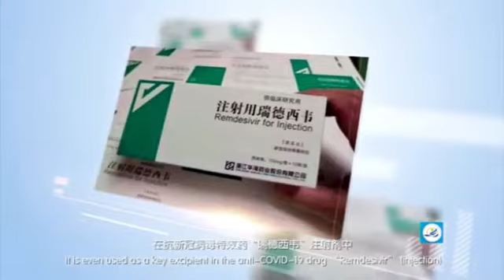Sulfobutyl Beta Cyclodextrin Sodium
The sulfobutyl beta cyclodextrin sodium produced by our company is mainly used in pharmaceutical preparations, including oral medicine, injection medicine, nasal medicine, ophthalmic medicine, in the anti-new coronavirus special drug Remdesivir injection, as the key Excipients are applied.